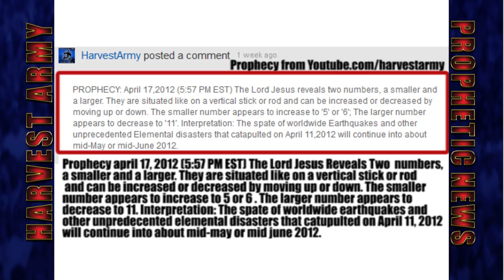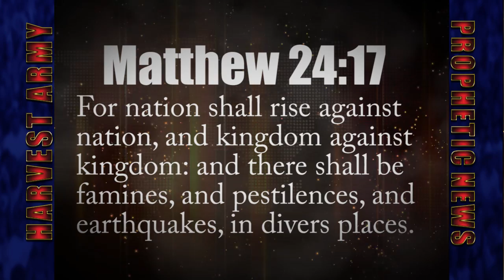CYPRUS - ISRAEL - LEBANON Strong 5.5 EARTHQUAKE May 11, 2012. Prediction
May 11, 2012 The CYPRUS, ISRAEL, LEBANON area has added to a swarm of large earthquakes (5.5 to 8.6) that has inundated the earth since the 8.6 Mega-quake in Indonesia April 11, 2012. Scientist are baffled bemoaning the fact that this phenomenoin has never been seen in history and that it is beyond current scientific knowledge. see video

- EARTHQUAKES SINCE APRIL 11,2012 -
- April 11: Indonesia 8.6 MEGAQUAKE
- April 11: Indonesia 8.2 MEGAQUAKE
- April 11: USA Oregon 6.0 EARTHQUAKE
- April 11: Mexico 7.0 MASSIVE-QUAKE
- April 12: Mexico/USA 6.2 EARTHQUAKE
- April 12: USA/Mexico 6.9 EARTHQUAKE
- April 14: Argentina 6.6 EARTHQUAKE
- April 14: Indonesia 5.9 EARTHQUAKE
- April 15: Vanuatu 6.6 EARTHQUAKES
- April 15: Indonesia 6.2 EARTHQUAKES
- April 16: Indonesia 5.8 EARTHQUAKE
- April 16: Chile 6.7 EARTHQUAKE
- April 17: P N Guinea 7.0 EARTHQUAKE
- April 17: Sandwich Islds 6.2 EARTHQUAKE
- April 21: Indonesia 6.1 EARTHQUAKE
- April 21: Indonesia/P N Guinea 6.6 QUAKE
- April 23: Indonesia/Molucca Sea 5.9 QUAKE
- April 23: Hong Kong/Kuril Islds 5.9 QUAKE
- April 24: India- Nepal 5.7 EARTRHQUAKE
- April 24: Nicobar Islds 5.6 EARTHQUAKES
- April 28: Tonga Strong 6.7 EARTHQUAKE
- April 29: Japan strong 5.9 EARTHQUAKE
- April 30: Indian Ocean 5.7 EARTHQUAKE
- May 1: Banda Sea 5.6 EARTHQUAKE
- May 2: Mexico 6.3 EARTHQUAKE
- May 3: Iran 5.5 Destructive EARTHQUAKE
- May 5: Tonga 5.5 EARTHQUAKE
- May 7: Azerbaijan 5.6 Destructive EARTHQUAKE
- May 9: Ascension Island 5.6 EARTHQUAKE
- May 10 Easter Island 5.9 EARTHQUAKE
- May 11: Cyprus, Israel, Lebanon 5.5 EARTHQUAKE
Gheorghe Marmureanu, from Romania's NATIONAL INSTITUTE OF PHYSICS says 39 quakes had struck the earth in 2 days.It began with 2 MASSIVE quakes in Indonesia - 8.6 & 8.2 followed within hours by 3 in Mexico only slightly smaller. "There is no doubt that SOMETHING IS WRONG. There have been TOO MANY STRONG earthquakes",  "The quakes are a SURPRISE THAT CANNOT BE EASILY EXPLAINED BY CURRENT SCIENTIFIC KNOWLEDGE. With the Indonesian quake for example, statistically, there should be one big earthquake in this part of Asia every 500 years. However, since 2004, there have already been 3 quakes with a magnitude of over 8, which is NOT NORMAL"